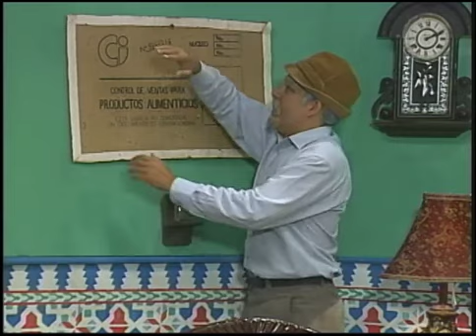Vivir del cuento_ Panfilo y el arreglo del gas( ESTRENO 2019)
Panfilo se muestra molesto al no recivir el gas